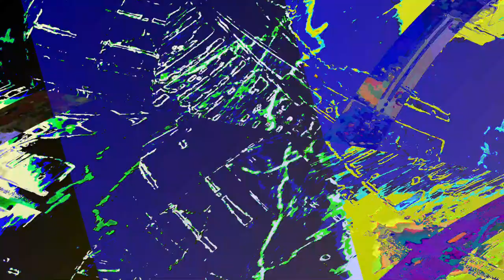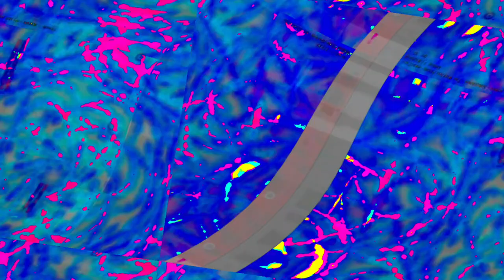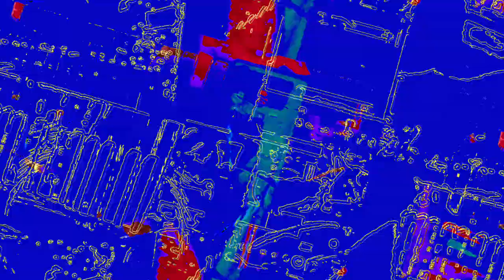[EPILEPSY WARNING] Movie 23 06 12 13h39m19s